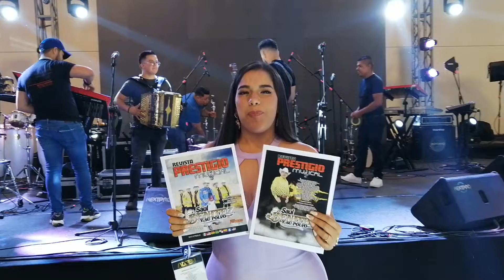Saludos para Saul Benitez y su Grupo el polvo EN ADEEM Monterrey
Abril 2022 con Yeyectzi Arenas Conductora de Revista Prestigio Musical